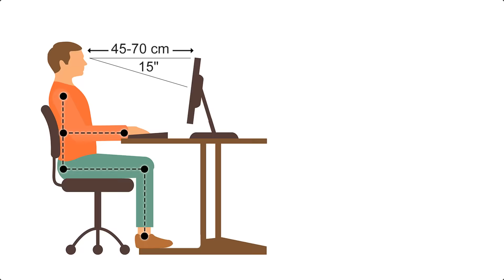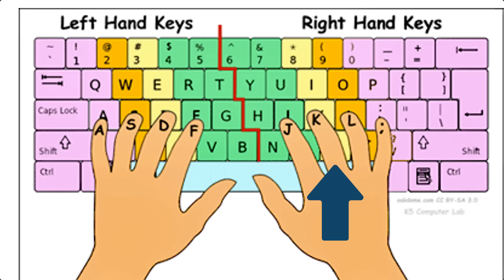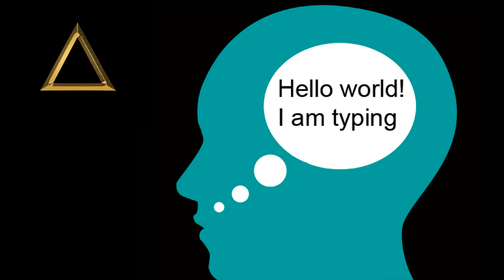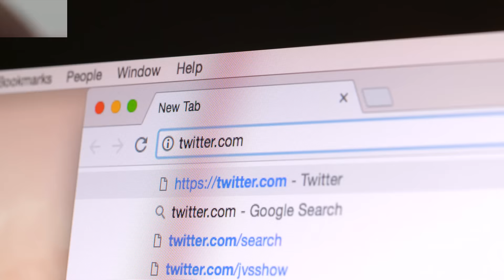Double typing speed in 3 days!! सिर्फ 3 दिनों में टाइपिंग स्पीड दुगुनी करे !!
सबसे रोचक तरीका

Best collar mic for clear recording:
Best mic for room recording for beginners:
Best mic for room recording for advance users:
Green sheet for background photo studio:
Green Sheet stand for shooting video:
Ring Light for video shoot:
Studio light for Video shooting:
Camera DSLR
Lens for DSLR Camera
Mobile holder tripod stand
DSLR camera stand

हमारे सबसे लोकप्रिय लेख :
1. बाइक /कार का माइलेज कैसे बढ़ाए ?
2. आर्टिफ़िशियल इंटेलिजेंस क्या है ?
3. साइबर क्राइम क्या है ? कैसे बचे ?
4. खुशहाल शादीशुदा जीवन कैसे जीये ?
5. मेडिटेशन कैसे करें ?
6. हमेशा जवान कैसे दिखे ?
7. कम्प्युटर को हैकिंग से कैसे बचाए ?
8. दिमाग को तेज़ कैसे करें ?
9. जल्दी से इंग्लिश बोलना कैसे सीखे ?
10. सफलता के 8 नियम